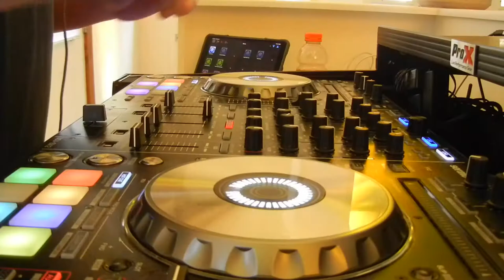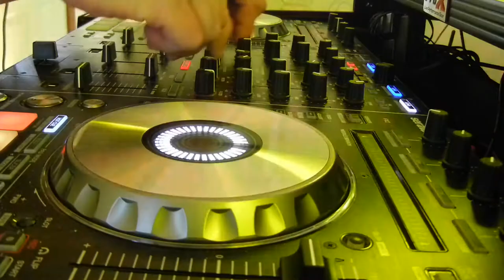*Live* Quarantine Mix #2 | Tv DJ Booth and Light show | Red Tie Entertainment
The original audio file got corrupted so we are left with this original sound from the camera. Next one will be better. Enjoy!

Red Tie Entertainment is PA's premiere wedding DJ company. Find us on The Knot, Wedding Wire, or Facebook, and Instagram @RedTieEnt.

more info.